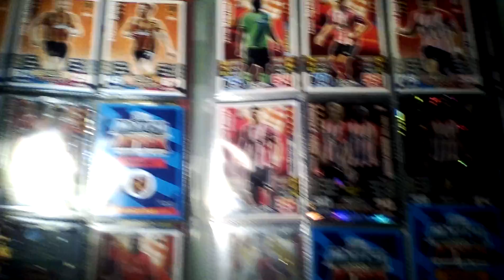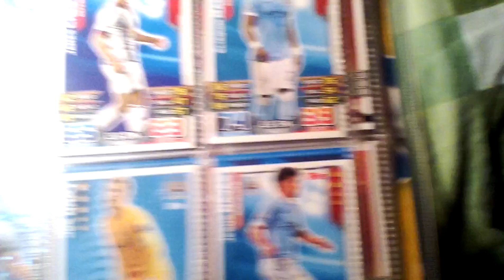Pt 2 of opening number 6 on 2!!!! Calinders WOOOO